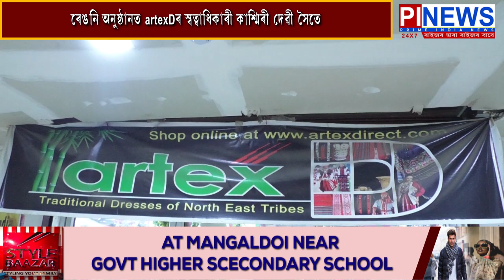pI news ৰ ৰেঙনী ত Artex D ৰ স্বতাধিকাৰী কাশ্মীৰি দেৱীৰ সতে আছুতিয়া সাকাৎকাৰ ৰফিক আহমেদৰ সতে…